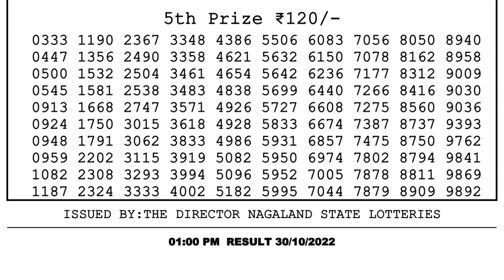Nagaland Lottery Sambad Live 1pm 30.10.21